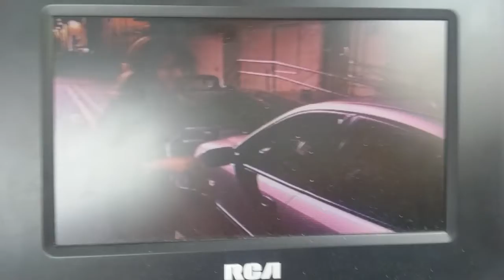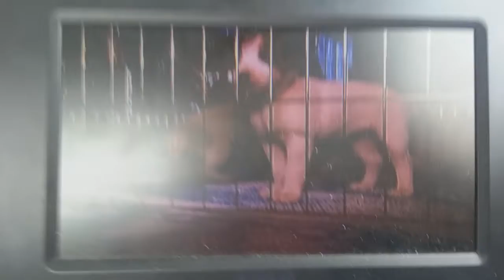The comeback scene #60 puppy scene